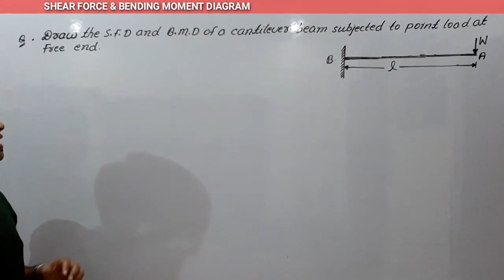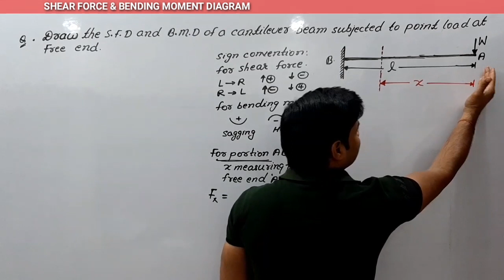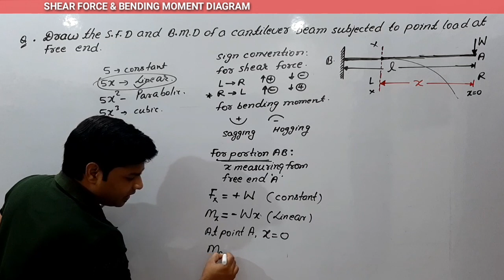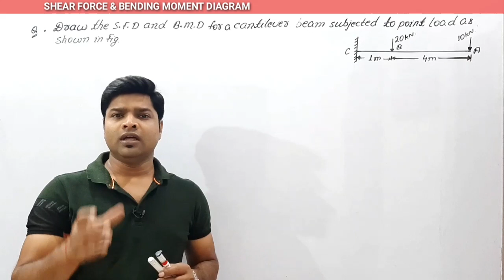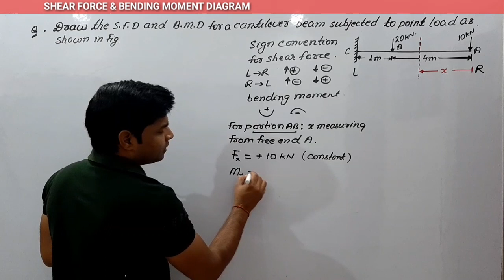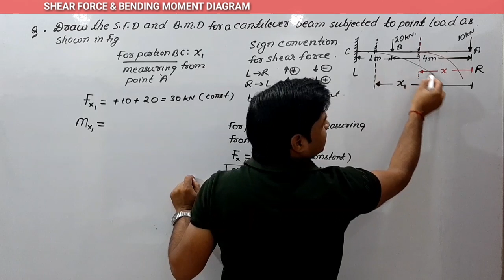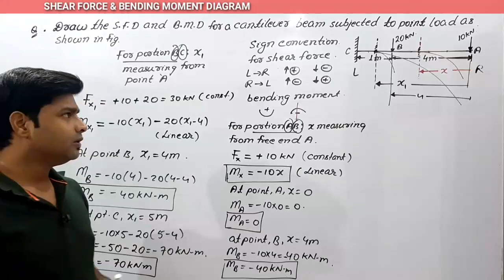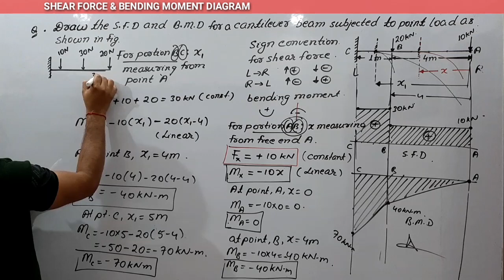|| LECTURE-54 || || SFD & BMD || || MOS/SOM || || ROSHAN SIR ||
numerical on cantilever beam subjected to point load ,sfd and bmd on cantilever beam subjected to point load